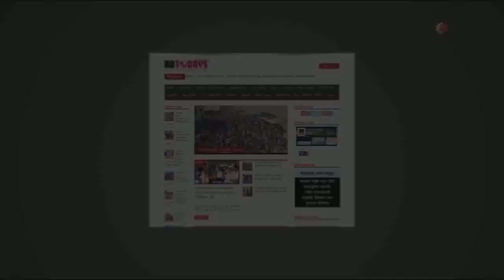ভিডিওটি দেখলে ব্যথার চিকিৎসা সম্পর্কে আপনার ধারণা পালটে যাবে || Pain Relief Treatment In Bangladesh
ভিডিওটি দেখলে ব্যথার চিকিৎসা সম্পর্কে আপনার ধারণা পালটে যাবে || Best Pain Relief Treatment In Bangladesh
১২/১ রিং রোড, শ্যামলী, ঢাকা